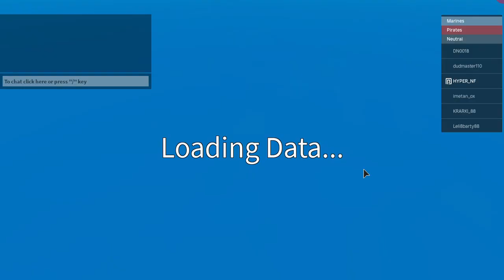Dragon trident is free bounty!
blox fruits pvp